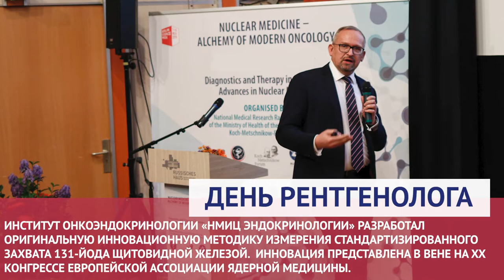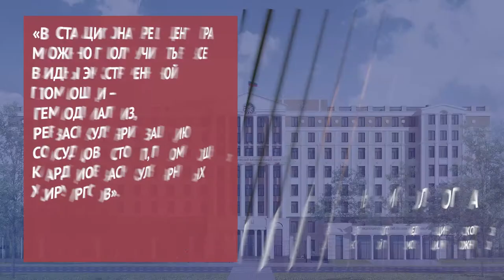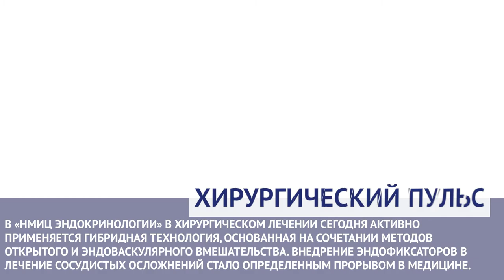НОВОСТНОЙ ДАЙДЖЕСТ #3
Захват 131-йода, уникальный инструмент персонализированной радиойодтерапии - о чем это мы? Когда глазам несладко? День борьбы с диабетом - какие новости с фронта? Ожирение, неинфекционная «пандемия»!? Что нового в хирургической истории Центра? Кого чествовали в день педиатра? Об этом Вы узнаете в нашем Дайджесте.

Дайджест подготовлен Пресс-службой ФГБУ "НМИЦ эндокринологии" Минздрава России